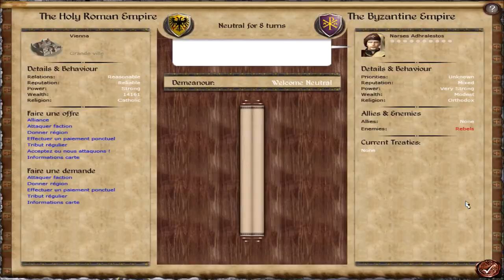[FR] Médiéval 2 Total War - Saint Empire Romain Germanique #3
Assaut sur Prague: 02:00